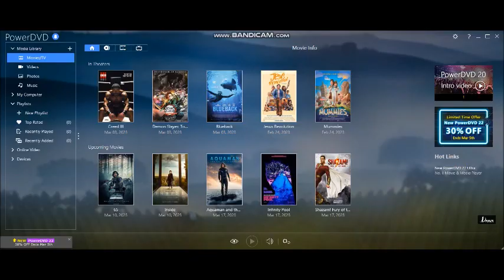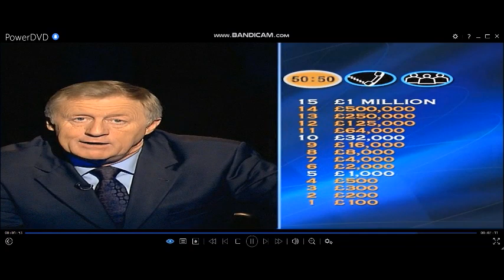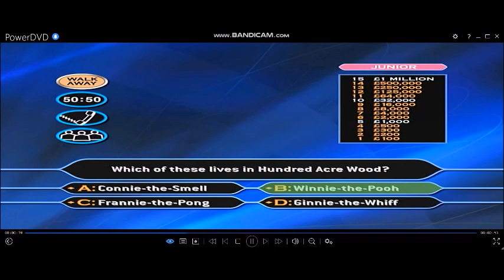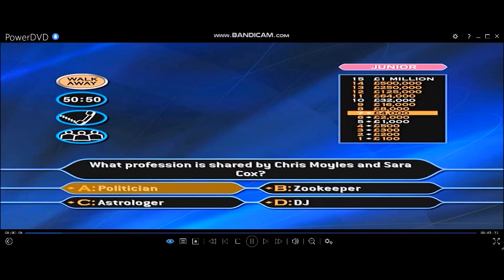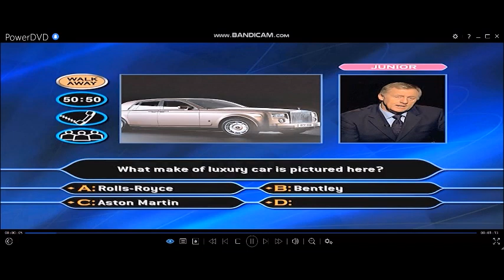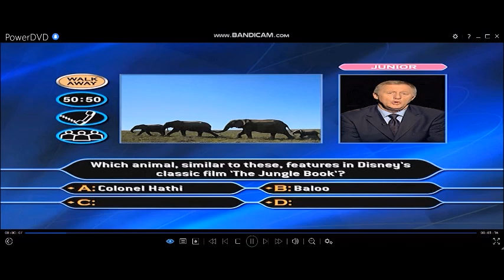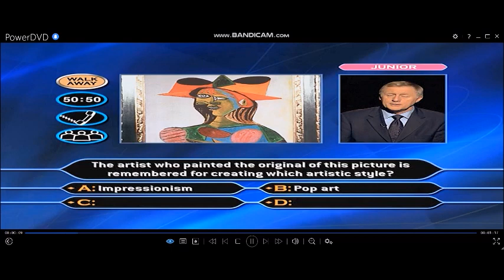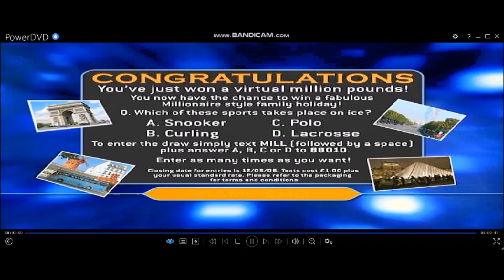(HD) WWTBAM 3rd Edition/Family Picture Edition DVD Gameplay (20 of 30)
19-game winnings: (3RD EDITION/FAMILY PICTURE EDITION) £19,000,000
Playlist of videos in chronological order can be found here:
(HD) 3rd Edition/Family Picture Edition DVD Game of Who Wants To Be A Millionaire? UK version (2005)